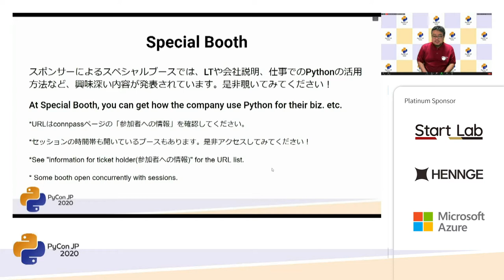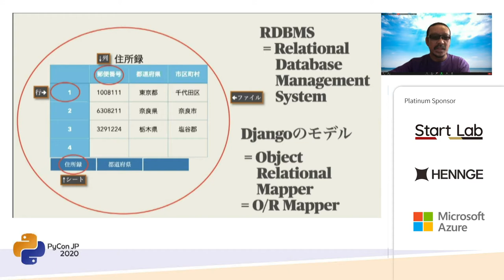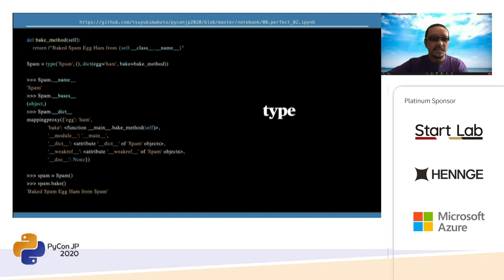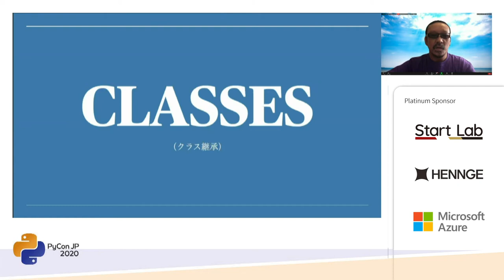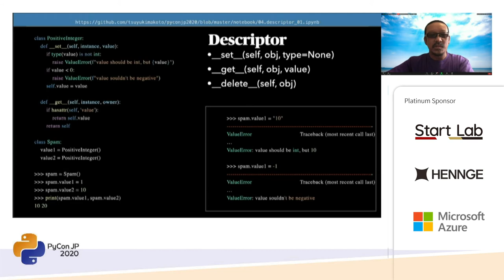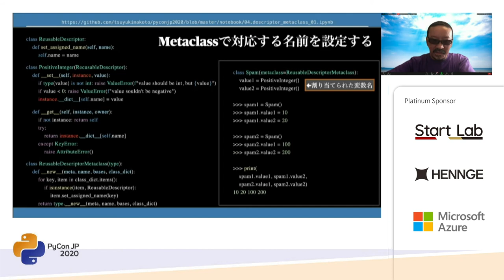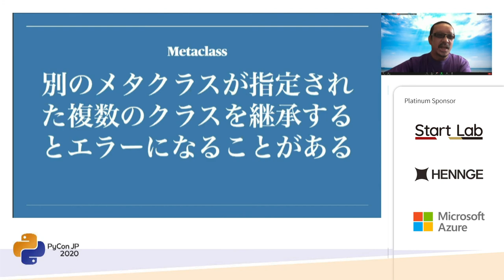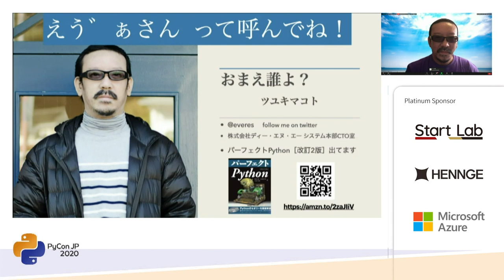招待講演：Metaclass？Descriptor？完全に理解した()あなたに (露木誠) [PyCon JP 2020]